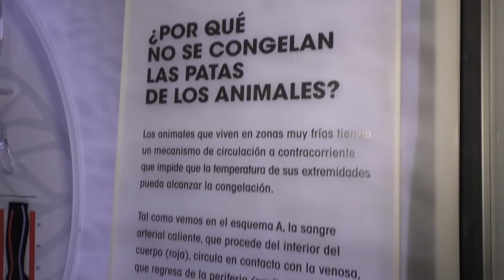8NOTICIAS JANDA - 27JUL2017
El Ártico ocupa 200 metros cuadrados del paseo marítimo de Conil. La exposición de la Obra Social de la Caixa y la Fundación Cajasol abre sus puertas hasta el próximo 1 de septiembre.